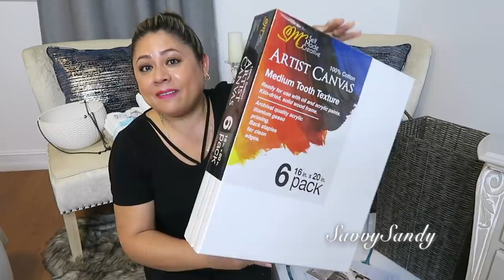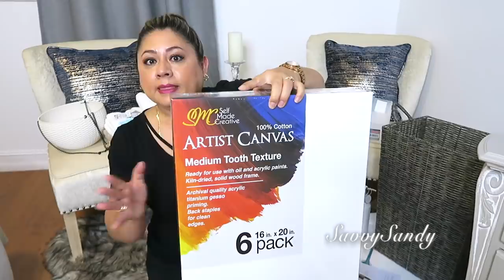HAUL PARA DECORAR EL BAÑO // COMPRAS PARA EL BAÑO 2020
Les comparto algunas compras para organizar y decorar en el baño principal que estamos renovando.

✓ Comparte !

✅Espejo de 24'' redondo con luz LED CityModa
✅Espejo rectangular 28'' por 20'' con luz LED
✅Esferas para jardin o patio solares
✅Paquete de 80 ornamentos navideños color rosa
✅Luz LED en alambre de baterias
✅Luces navideñas solares de colores
✅Boton y sensor que controla la luz de la lampara paquete de dos
✅Boton y sensor que controla la luz de la lampara
✅Piedras de acrilico de 6 por 12 mm
✅Piedras de acrilico forma de gota 13 por 18mm
✅Arbolito en oro brillante
✅Arbolito de madera
✅Calendario en forma de arbolito
✅Arbolito colgante para la pared
✅Arbol navideño de fieltro para la pared
✅Arbol de ceramica en rosado
✅Arbol blanco de cerámica con luces
✅Esferas decorativas para jarrones
✅Esferas de ratan decorativas
✅Esferas de yute o cuerda